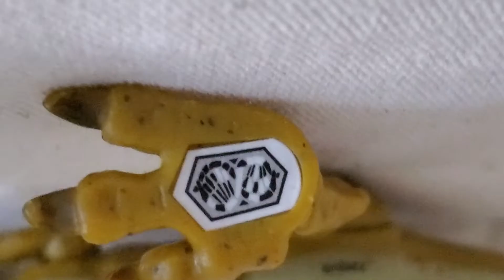dino scan codes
s.c.a.n☆☆